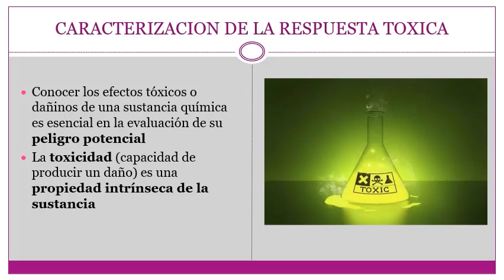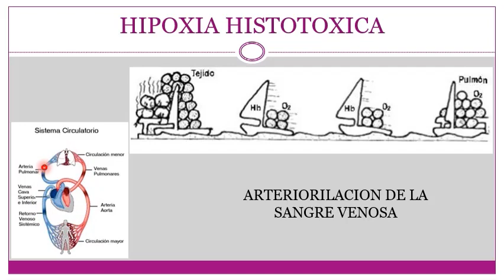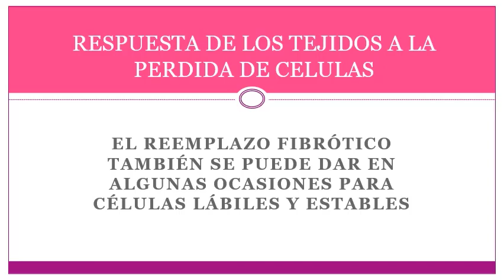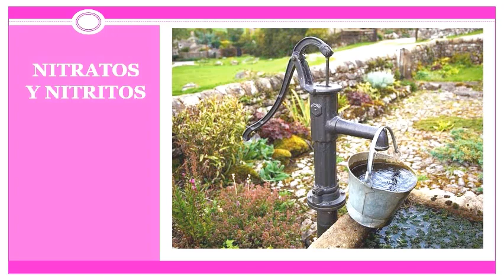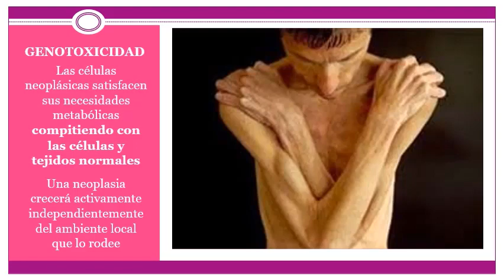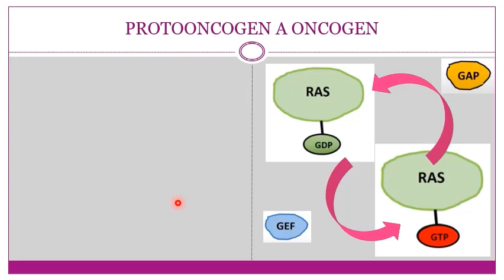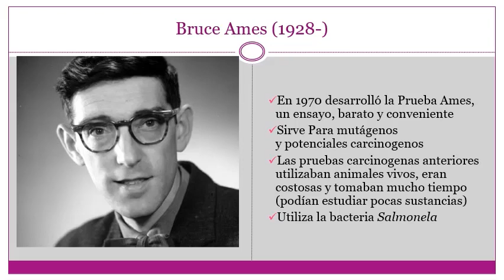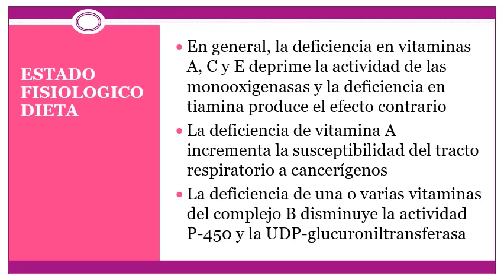TOXICODINAMIA 2021. Dr Gabriel Arcidiacono